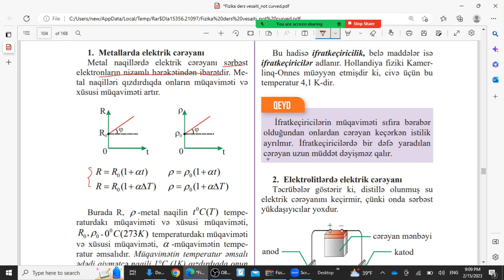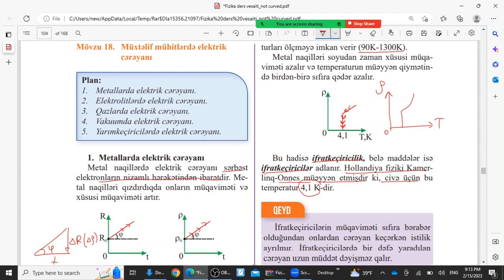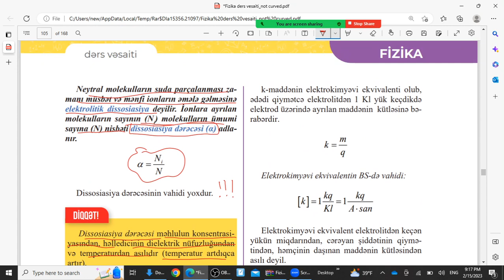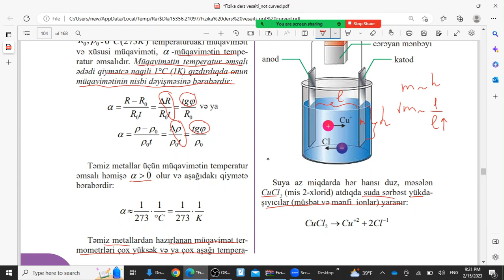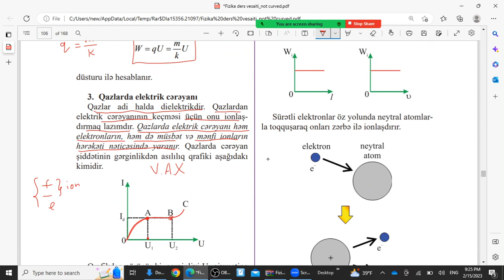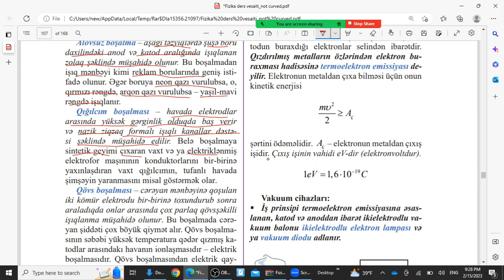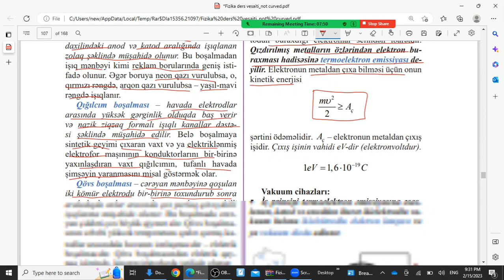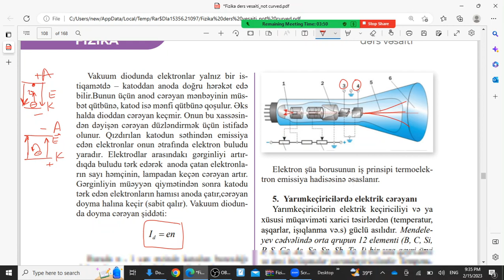MÜXTƏLİF MÜHİTLƏRDƏ ELEKTRİK CƏRƏYANI.MÖVZU İZAHI